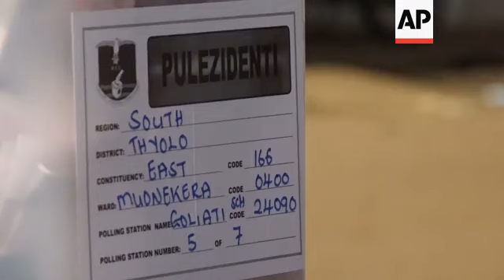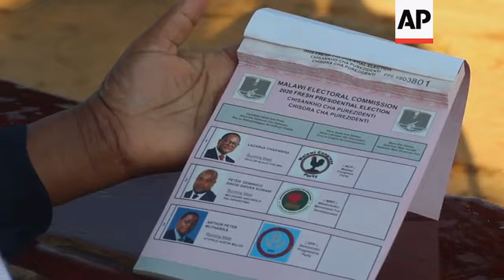Malawi votes in presidential poll rerun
(23 Jun 2020) Voters in Malawi lined up before dawn for a re-run of the 2019 presidential election that the courts nullified over widespread evidence of tampering.
Hundreds of voters, including those at polling centers in Blantyre and Thyolo, braved the cold weather of the southern hemisphere's winter to vote as soon as the polls opened at 6 am.
Incumbent President Peter Mutharika, 79, is looking for a second and final five-year term in office and is running against Lazarus Chakwera, 65, leader of the main opposition Malawi Congress Party.
The Constitutional Court on February 3 struck down Mutharika's victory in the May, 2019 election, citing evidence of voting fraud, including thousands of ballots that appeared to have been altered using typing correction fluid.
The ruling was upheld by the Malawi Supreme Court.